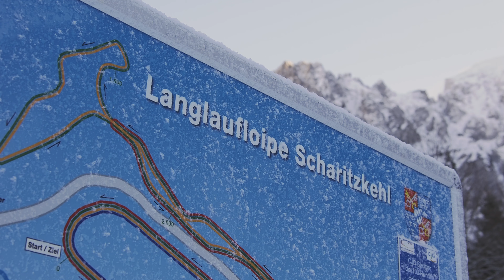Berchtesgaden: Best of Winter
Unser Partner „Best of Winter“ lud im Februar 2022 den talentierten jungen Filmemacher @chriseyrewalker  und seine Freundin Ashley Joanna ein, die schönsten Winter-Regionen in den Alpen zu besuchen. In Berchtesgaden genossen die Beiden einen unvergesslich schönen Wintertag beim Langlaufen in Scharitzkehl und Winterwandern am Brandkopf mit dem fantastischen Blick auf den Königssee und Watzmann.